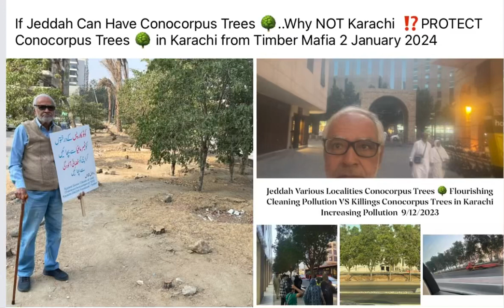If Jeddah Can Have Conocorpus Trees 🌳 SAFE then Why NOT Karachi ⁉️ 2/1/2024